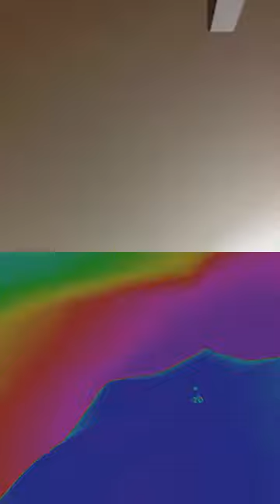Dice Full Color, Half Colorized 3 - IIMG_1334